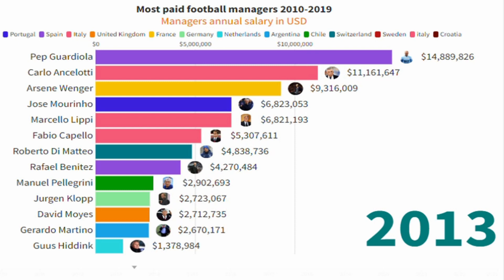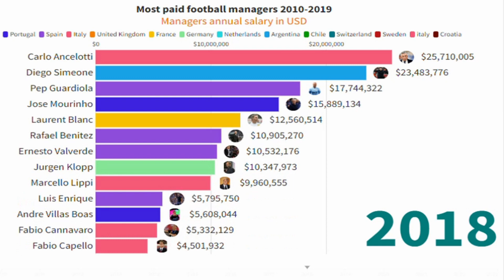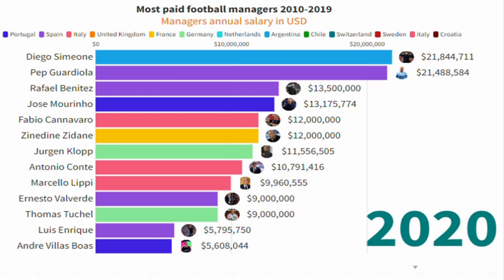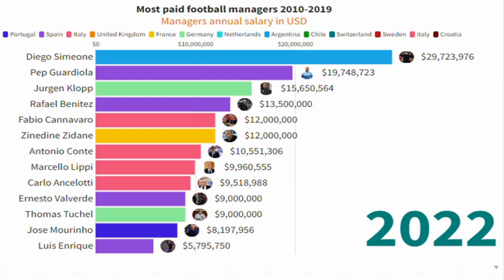Highest Paid Football Managers 2010 - 2023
Updated timeline of the world’s richest FOOTBALL MANAGERS from 1985 to 2023. This list does not include ACTIVE MANAGERS AND NONE ACTIVE MANAGERS .  as well. Data sources: Fortune Media Group, Forbes 400, Bloomberg Businessweek, CNN.
Explore the world of football management like never before as we dive into the lives of the highest-paid football managers in the industry. From strategic brilliance on the pitch to negotiating lucrative contracts off it, these managerial masterminds have elevated their game to a whole new level. Join us as we unravel the stories behind their astronomical salaries, uncovering the secrets to their success and the impact they've had on their respective teams. Get ready for an in-depth look at the tactical geniuses who've turned the beautiful game into a multi-million dollar empire. Don't miss out on this exclusive glimpse into the lives of the best-paid football managers who've taken the sport to unprecedented heights.

2022 UPDATE: I am now officially a program drop out and father of beautiful girl.